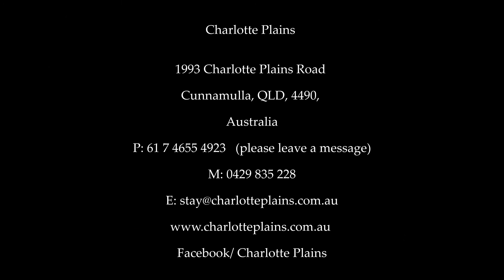Charlotte Plains - Directors Cut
Charlotte Plains Station - Directors Cut